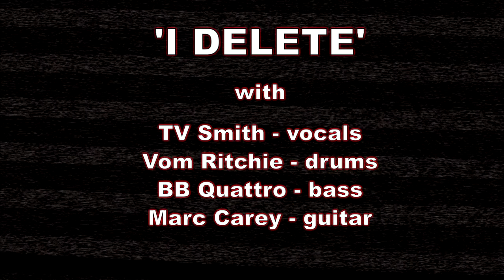TV Smith "I Delete" Live at Freakshow Essen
'I DELETE'
with
TV Smith - vocals
Vom Ritchie - drums
BB Quattro - bass
Marc Carey - guitar

Filmed at Freak Show, Essen, Germany

Directed by Michael Rothfritz